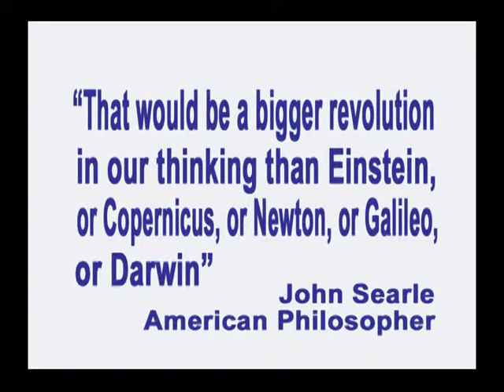93. Unconscious Data and Processing Means No Free Will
Our conscious mind is not aware of our unconscious in real time.  If all of the data we use to make decisions is in the unconscious, all decision making must also take place in the unconscious.  In this episode of Exploring the Illusion of Free Will, recorded on September 28, 2012, George Ortega reviews these concepts, and provides compelling evidence that free will must be absolutely impossible.